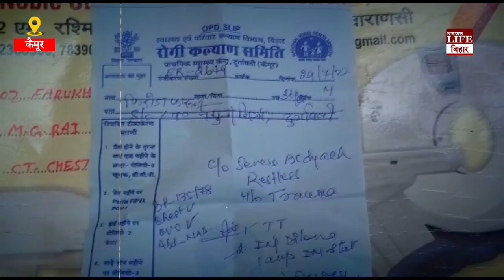Bihar पुलिस की गुंडा गर्दी : चोरी के आरोप में तीन दिनों तक युवक की करता रहा पिटाई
Bihar पुलिस की गुंडा गर्दी : चोरी के आरोप में तीन दिनों तक युवक की करता रहा पिटाई, हालत बिगड़ी तो पहुँचाया घर